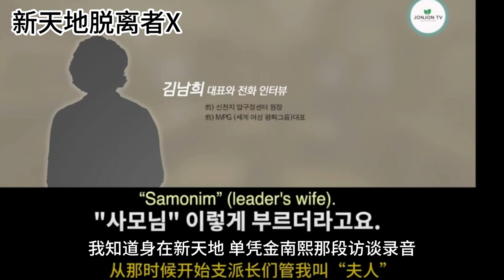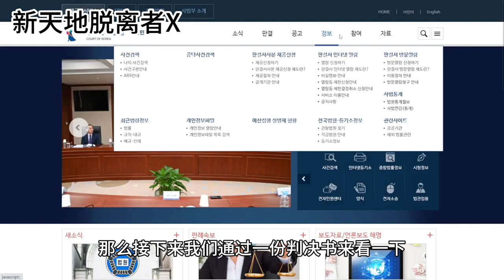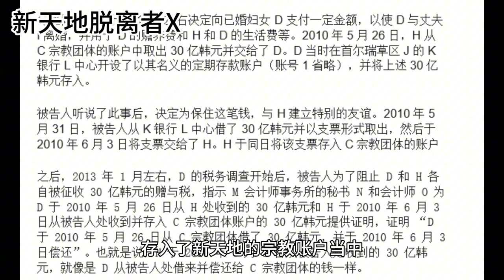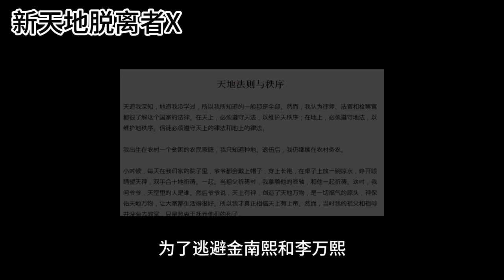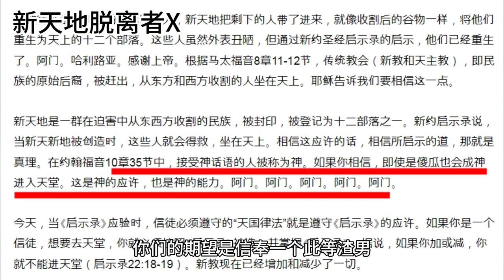新天地信徒被判有期徒刑2年！被曝李万熙给金南熙30亿作为离婚补偿费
韩国水源地方法院判决书原本下载链接